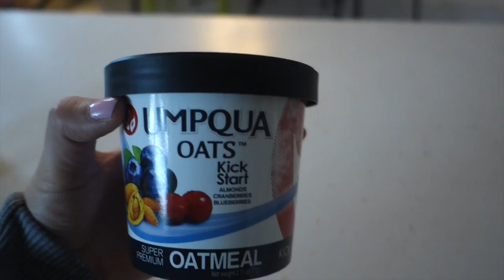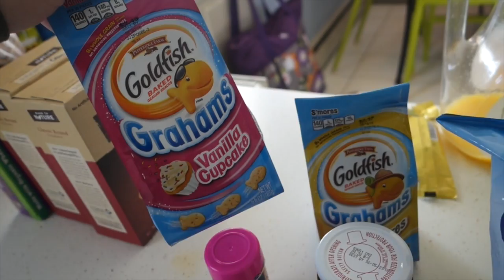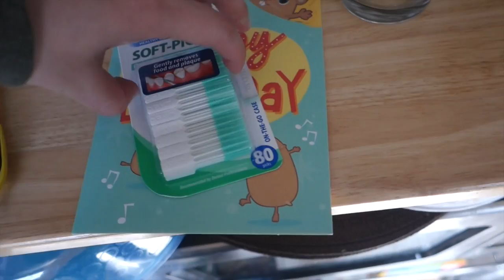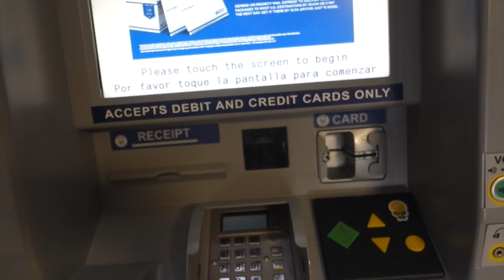DITL - Zits and Sundaes...4-11-15 | Babybellykelli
My T-shirts *SHIPS WORLD WIDE*
Open me up and look below to find me and to see EVERYTHING!
Products Mentioned:
Umpqua Oats
Small Blender Bottle
Collagen Joint Care
Mario Badescu Drying Lotion

Products we use:
Filming Lights

Camera I use

Our Blender

My Water Bottle

Kya and Wyatt's carseat

Kya's bibs

Nail Polish Rack

Kya's Cloth Diapers

*All information, and video are the property of Babybellykelli, and should not be used anywhere else before permission has been approved. All thoughts and comments are just that and babybellykelli will not be held liable for actions of others. If you need advice about a serious problem, please contact a health care provider.*